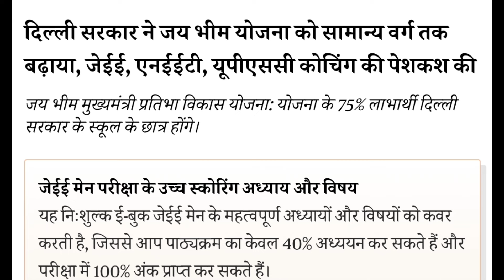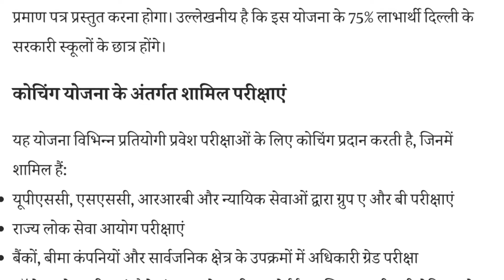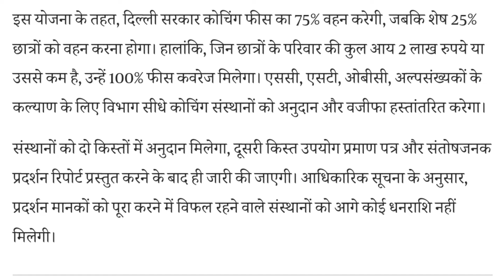MCC की बड़ी खुशखबरी ll NEET CONSOLING 2024 ll LATEST UPDATE NEET, MBBS,BDS, ll ROUND -3 MCC UPDATE